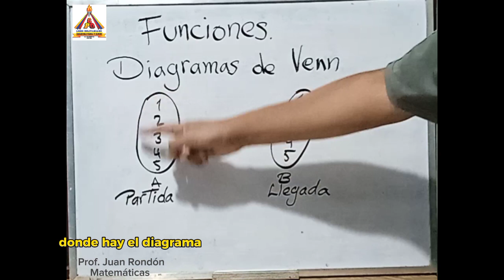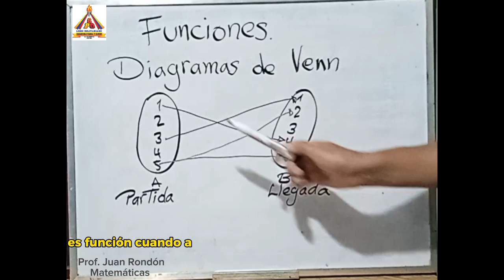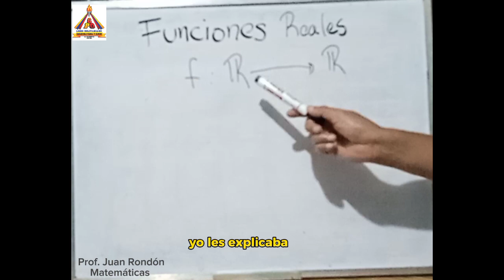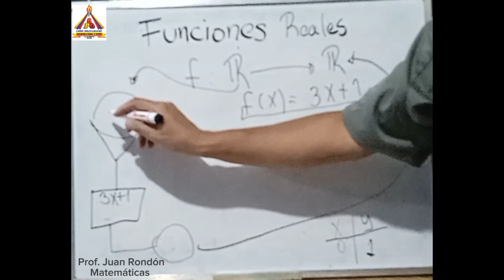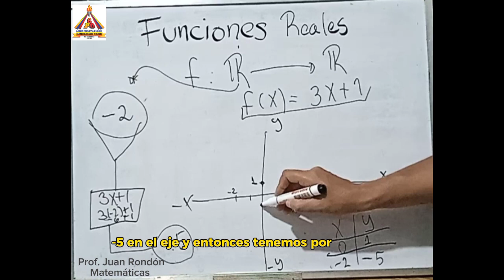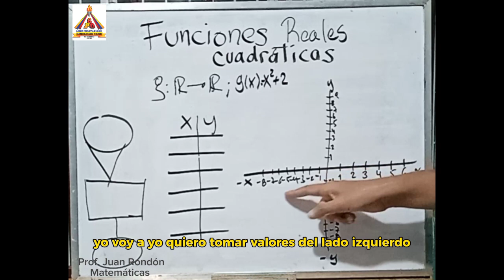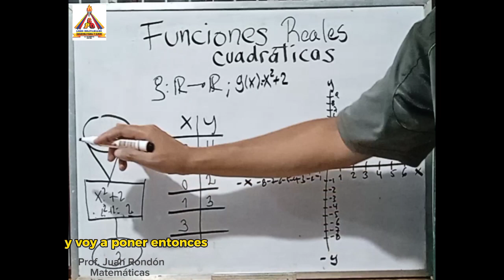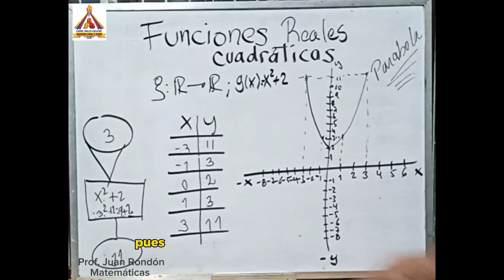Funciones Reales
en este video explico los aspectos básicos del tema : Funciones Reales para estudiantes del tercer año del Liceo Caracciolo Parra y Olmedo.

Prof. Juan Rondon